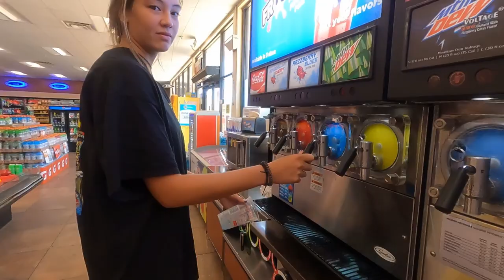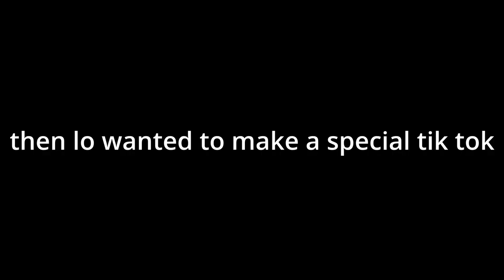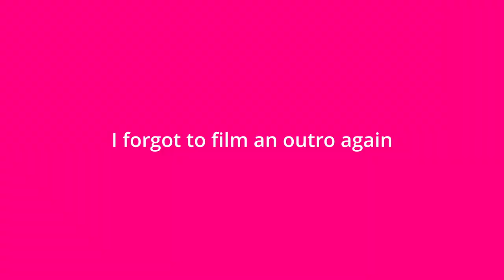HANGING WITH LO!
swimming + drive in hehe